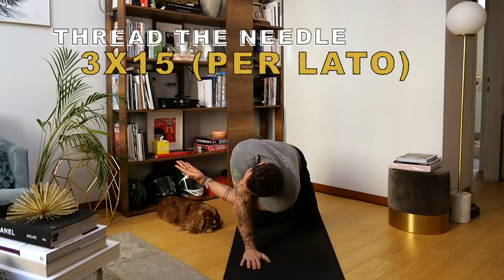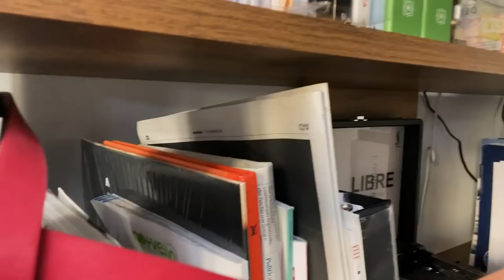Prime Video Training feat. Giorgio Merlino - Allenamento per un Active Rest Day | Warm-up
Dall’intrattenimento sulla piattaforma all’intrattenimento in casa: PrimeVideoTraining è un nuovo format YouTube di Prime Video. Insieme a Giorgio Merlino, ci allontaneremo un po’ dai film e le serie TV per dedicarci a noi stessi. Per rimanere attivi e per focalizzarci sulla nostra salute fisica.

Ecco l’allenamento di oggi nel dettaglio:

HIP COMPLEX:
- Fire Hydrants 3 x 15 (per lato)
- Forward Circles 3 x 15 (per lato)

T-SPINE COMPLEX:
- Cat Camel 3 x 15 (per lato)
- Thread the Needle 3 x 15 (per lato)

GOOD MORNING COMPLEX:
- Narrow 3 x 10
- Medium 3 x 10
- Wide 3 x 10

ADDUCTOR COMPLEX:
- Lateral “Hip Dominant” Lunge 3 x 10 (per parte)

SHOULDER COMPLEX:
- Internal Rotation
- External Rotation

Vi serve: un tappetino e un elastico (non obbligatorio).